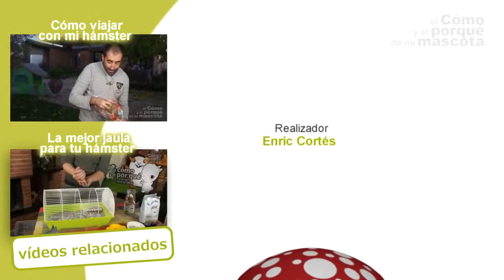HAMSTERS - The hamster's house. A pet transporter and nest you can paint.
The ideal house for your hamster pet, its a two in one: your hamster can hide in it, and your children can paint it too, already available in your pet stores.